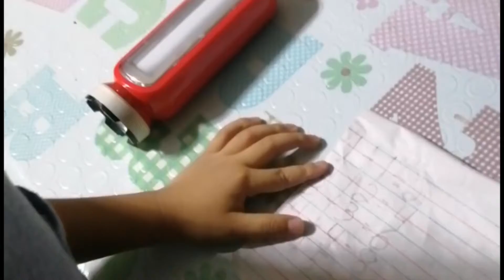4yrs old baby aldrei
4yrs old baby aldrei